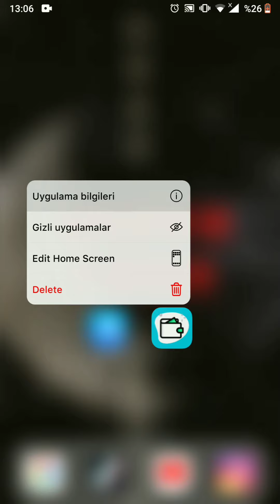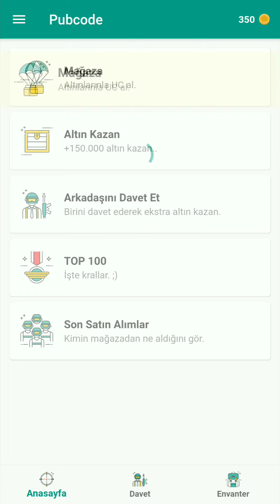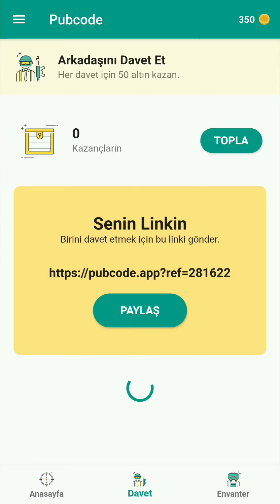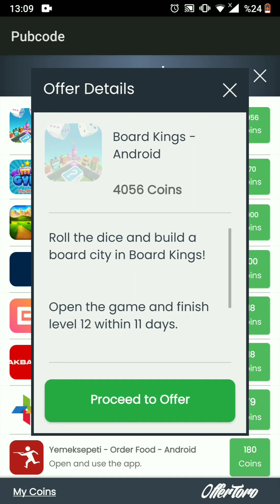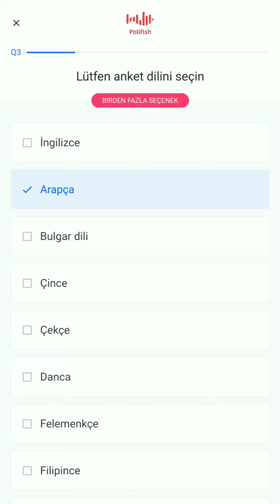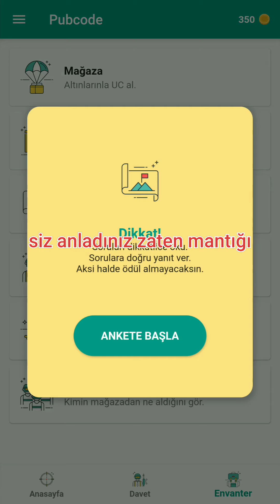Pubgcode || PUBG UC KODU VEREN UYGULAMA gerçekten veriyor.